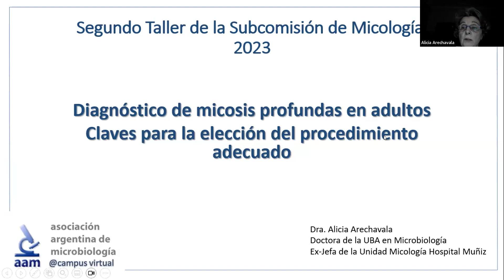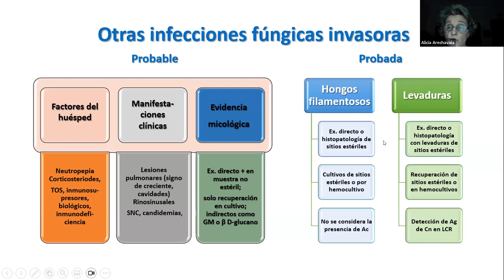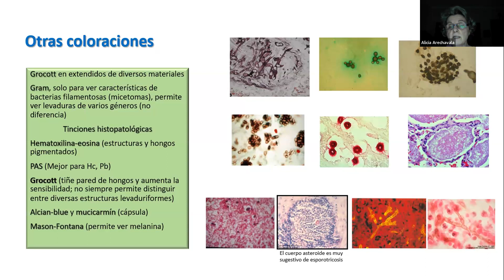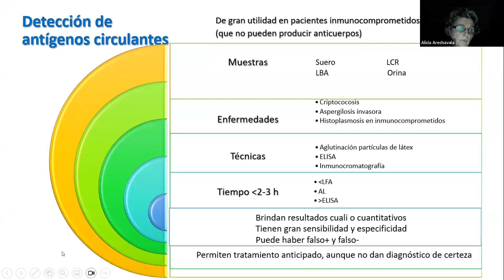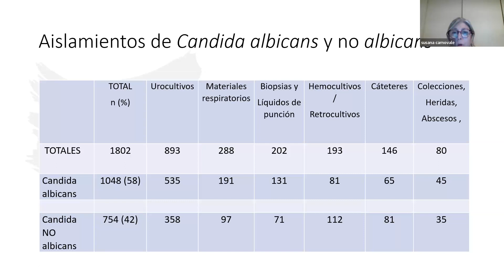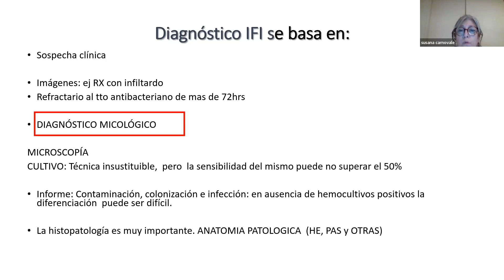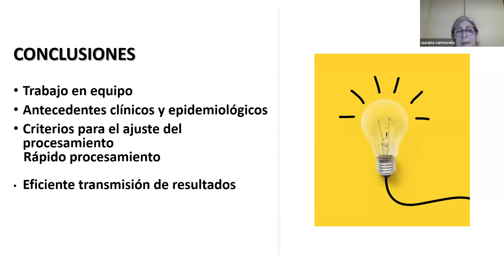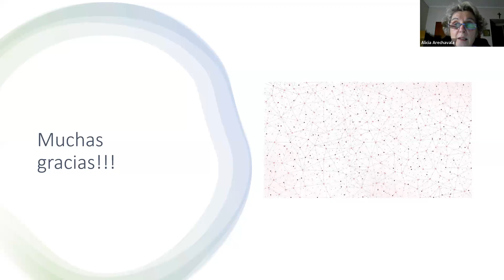II TALLER VIRTUAL - Diagnóstico micológico: claves para la elección del procedimiento adecuado.-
Taller Virtual no arancelado,  organizado por la Subcomisión de Micología Clínica (SCM) de la Sociedad Argentina de Bacteriología, Parasitología y Micología Clínicas (SADEBAC); división de la Asociación Argentina de Microbiología (AAM).

-.FECHA DE REALIZACIÓN - 20 de OCTUBRE 2023.-

COORDINACIÓN:
- Dra. Gloria Pineda
- Dra. Marcela Santiso

DOCENTES:
- Dra. Susana Carnovale
- Dra. Alicia Arechavala